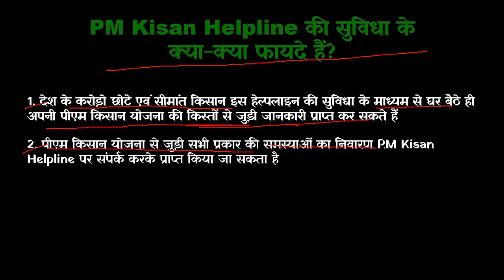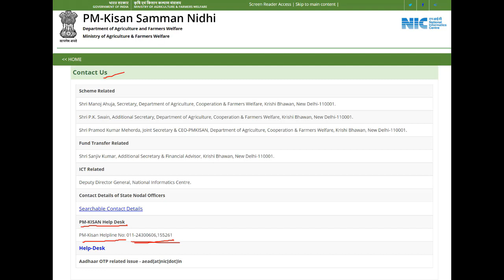PM kisan helpline number | पीएम किसान योजना हेल्पलाइन नंबर | bharatyojna bharat yojna